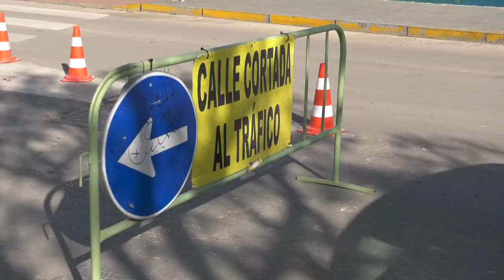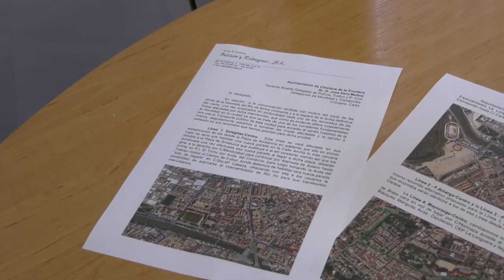CÁNDIDA VERDIER ASEGURA QUE VECINOS Y COMERCIANTES HAN SIDO INFORMADOS SOBRE LA EVOLUCIÓN DE LA OBRA